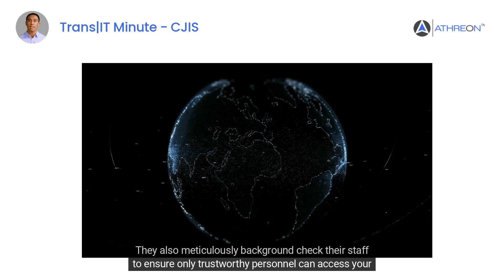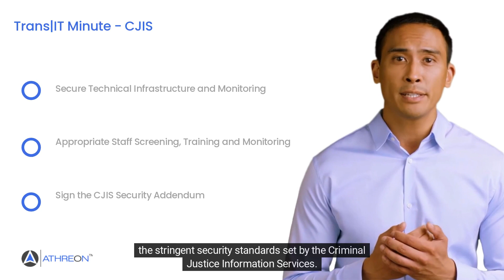The Significance of CJIS-Compatible Transcription Services in Law Enforcement | Athreon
In law enforcement, protecting sensitive data is of utmost importance. Learn about the critical role of CJIS-compatible transcription service in ensuring data security for law enforcement agencies (LEAs). From secure infrastructure and rigorous staff background checks to CJIS training and incident tracking, Athreon goes above and beyond to meet CJIS compliance requirements.

In this video, learn why it is essential for law enforcement agencies to work with CJIS-compatible transcription providers. Explore the secure infrastructure and encryption methods that safeguard your information throughout the transcription process. Understand how seamless integration with agency systems enhances efficiency and accessibility without compromising security.

Athreon prioritizes the protection of law enforcement data by signing the CJIS Security Addendum with LEA clients. Athreon's commitment to CJIS compliance and data security ensures that your confidential information remains safe and secure.

Don't compromise on the security of your sensitive law enforcement data. Watch this video and discover the benefits of partnering with Athreon for CJIS-compatible transcription service.